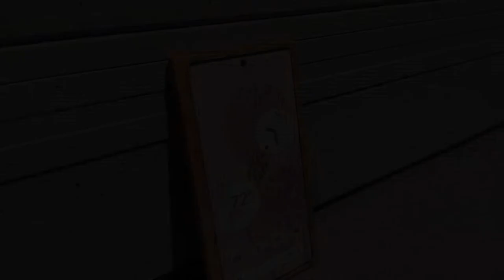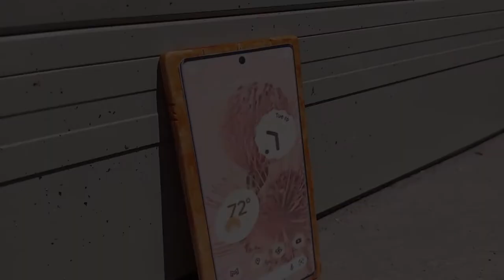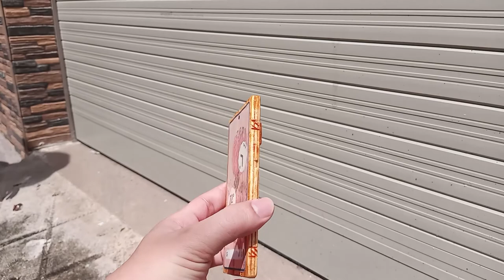How To Make Google Pixel 6 Pro From Popsicle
Hello everybody.
I am KhaTo Popsicle channel.
In this channel, I will make How To Make Google Pixel 6 Pro From Popsicle from popsicle. I hope that it is help you how to make car easily.